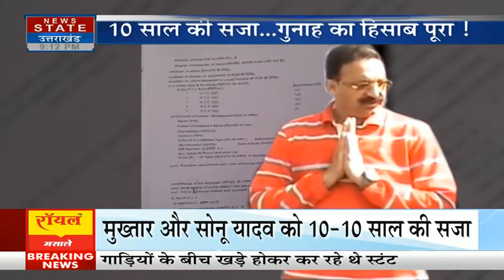Mukhtar Ansari: माफिया मुख्तार को Court से मिला झटका, 10 साल की जेल के साथ लगा 5 लाख का जुर्माना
News State Apps डाउनलोड करें:
Download Android and iOS Apps for more updates: